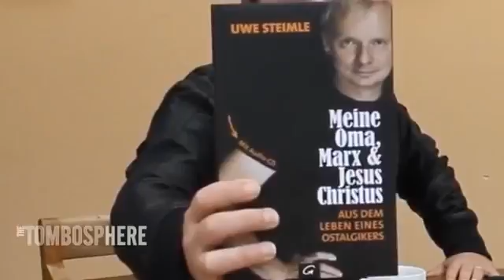Aber Angela Merkel denkt nicht Uwe Steimle Mein KAMPF GEGEN das SYSTEM and Die UNGERECHTIGKEIT and